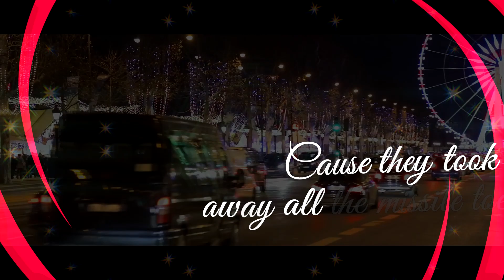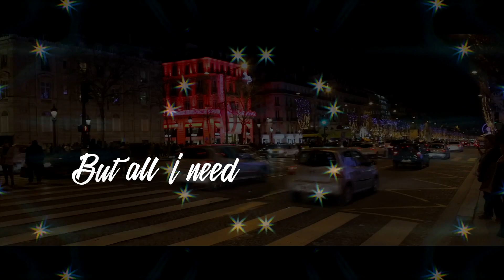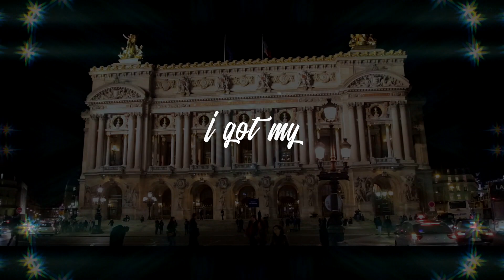Christmas Love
Artist name: Nintus
Song Title : Christmas L-O-V-E
Christmas song written by Nintus  intended to lift the holiday spirits of lovers the world over at this time of year
Credits :
Instrumentation by  Dellie Florenville
Produced by Semi Werner Francis & Dellie Florenville
Mixed & Mastered by Danyl Daniel for face.media.productionA